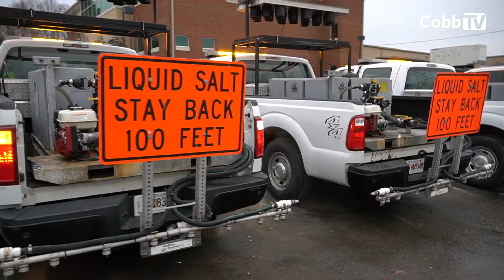Cobb DOT Hits the Road for Wintry Weather - January 15, 2022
Cobb DOT started pretreating bridges, overpasses, and know trouble spots Saturday night in anticipation of winter weather on Sunday.  Watch the trucks roll and hear from Cobb DOT what is next.